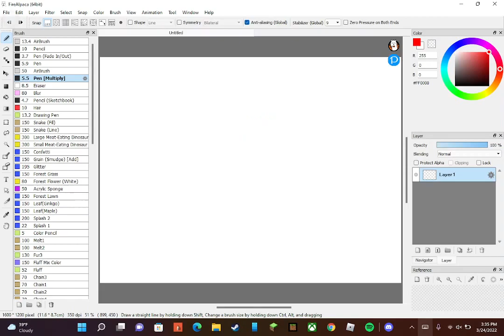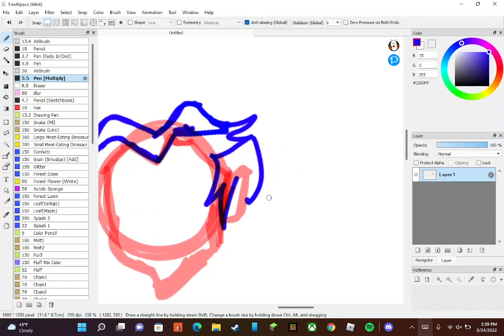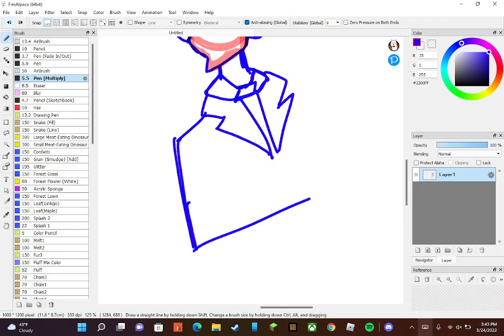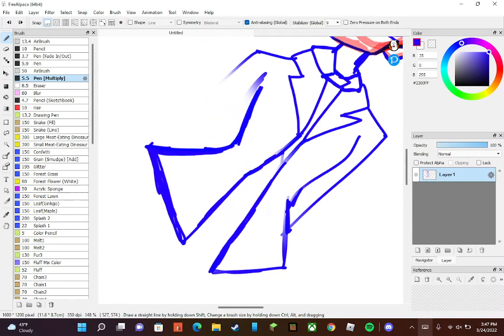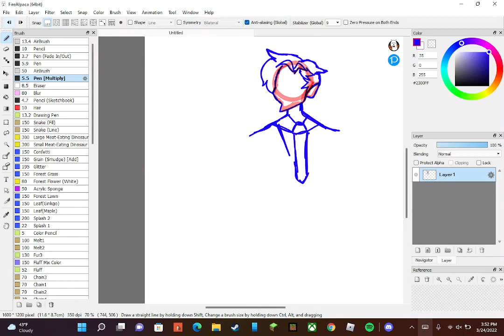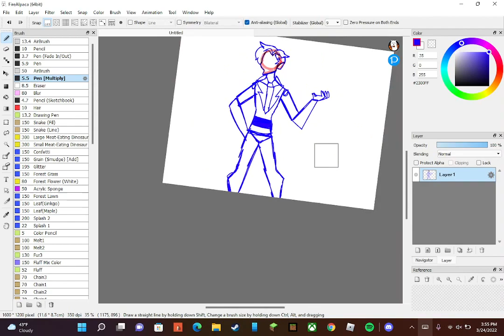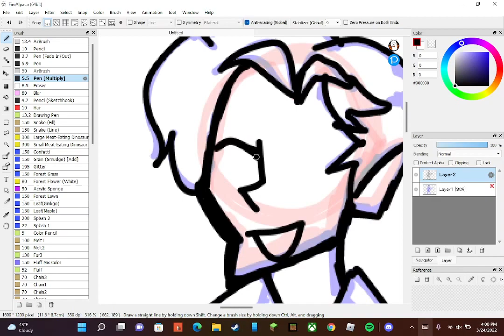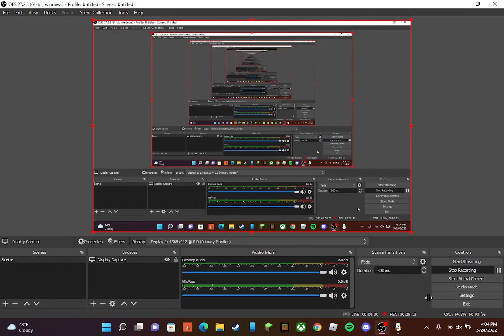drawing norman osborne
this is the first time I've drawn anything while recording please let me know if there is any other requests